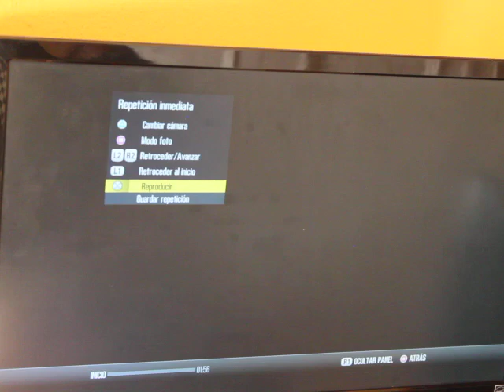Dijon Prenois small - Air view - Seat Leon Cupra - Need For Speed Shift 2 Unleashed PS3